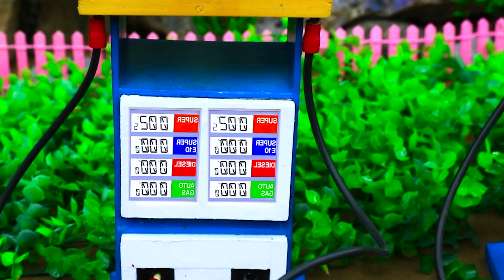Mini tractor transporting | Radha Krishna Trolly | Gauri Ganesh Murti durga Navratri,water tanker#19